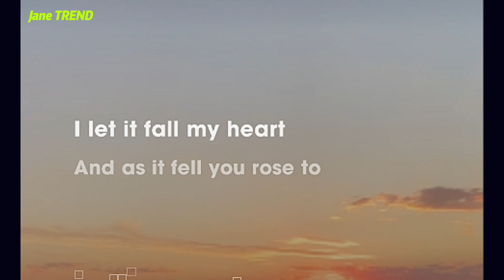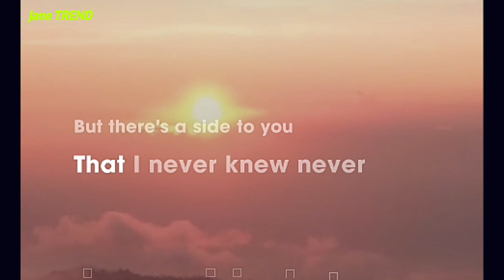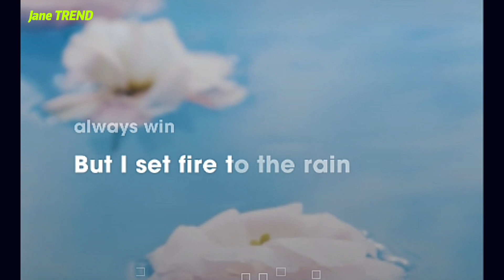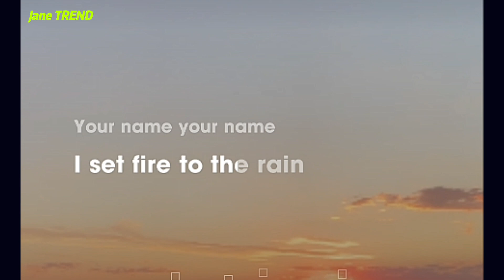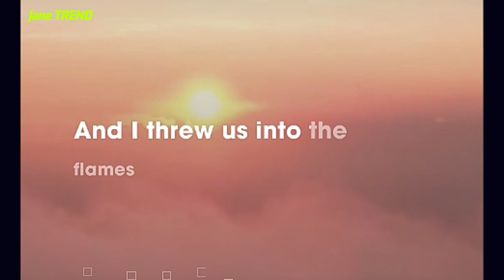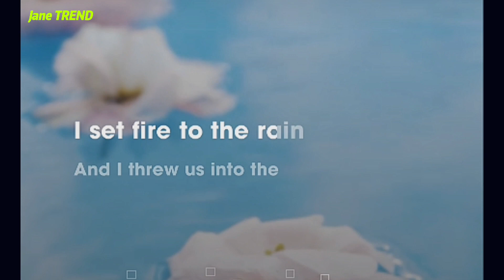Set Fire To The Rain | Song cover